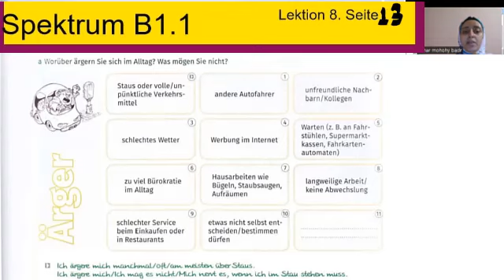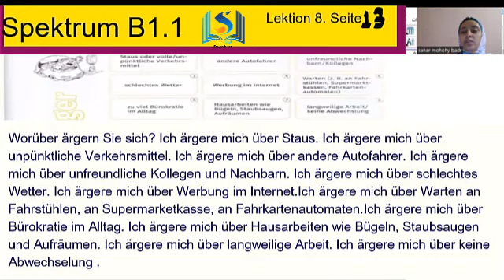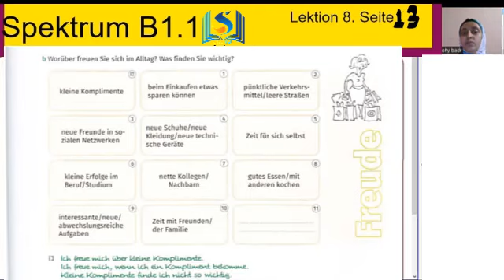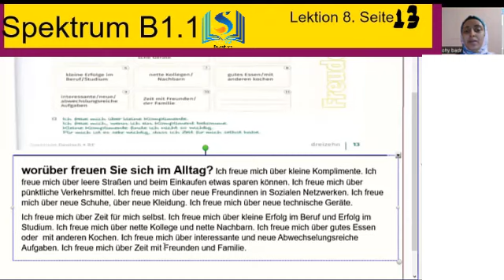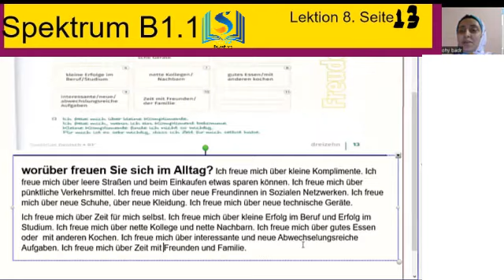B1 Niveau. Kursbuch . Erklärung. Seite 13 .شرح المستوي الثالث لتعلم اللغة الألمانية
B1 . Kursbuch . Erklärung. Seite 13 .شرح المستوي الثالث لتعلم اللغة الألمانية

Worüber ärgern Sie sich im Alltag?
Worüber freuen Sie sich im Alltag?
ماذا يضايقك في يومك؟
ماذا يسعدك في يومك؟

تعلم الألمانية ببساطه

جروب جديد  خاص بشرح الكتاب
يسرنا وجودكم فيه